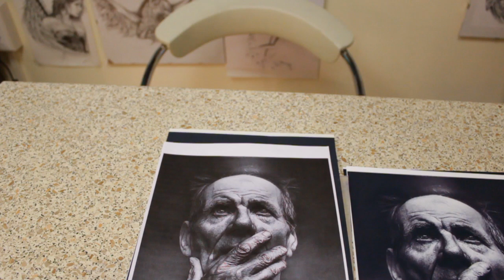Haki Production :: Silvano Fiato - Stigma Rotary HD